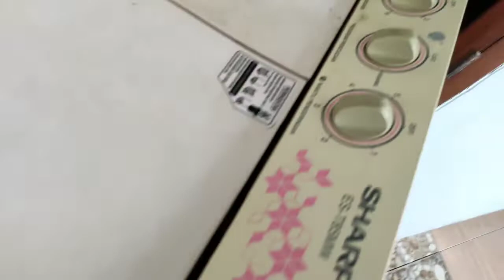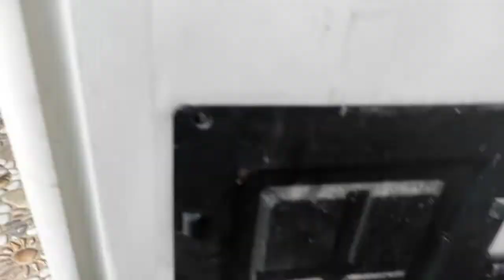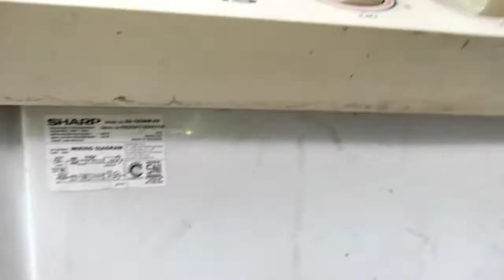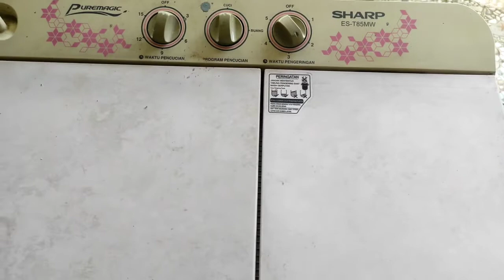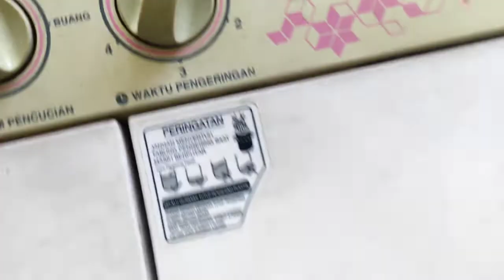Cara Service Mesin Cuci Sharp // tidak bisa kering